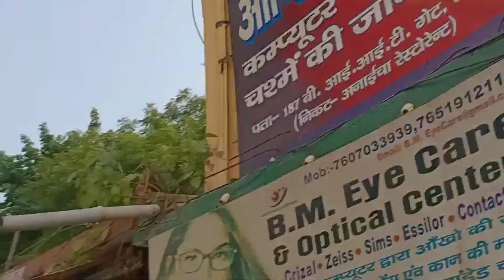IIT Kanpur metro station update 1|kanpur ki metro|Kanpur metro complete update part number1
metro full new update
kalyanpur metro
full metro station
motijhil metro

The Kanpur Metro is a proposed fast travel framework in the city of Kanpur, India. The plausibility investigation of the venture is progressing by RITES and should be finished by June 2015. Kanpur Metro Rail is prone to be finished around 2020 (stage 1) if began in 2016. Kanpur is the biggest city in Uttar Pradesh took after by Lucknow and Ghaziabad. This is the biggest mechanical town took after by Ghaziabad in the state. The plausibility investigation of metro rail in Kanpur has been readied to control the activity troubles and blockage which are hampering the development, improvement and flourishing of the City.
2  KANPUR METRO STATION UPDATE VIDEO LINK

1 VIDEO LINK

3 VIDEO LINK